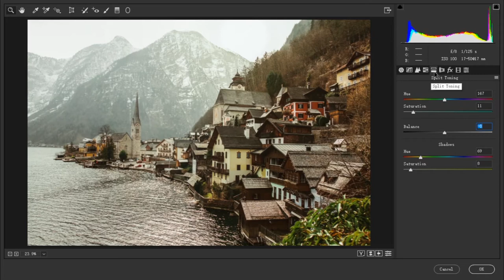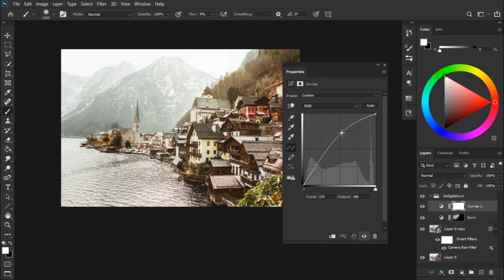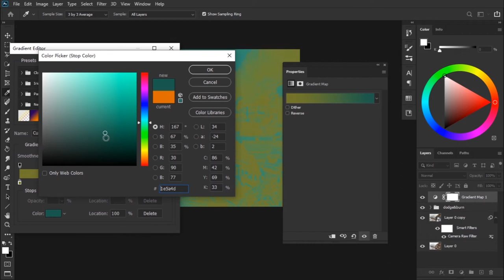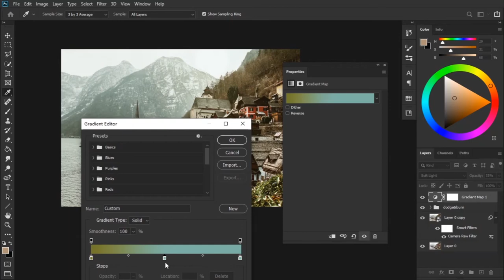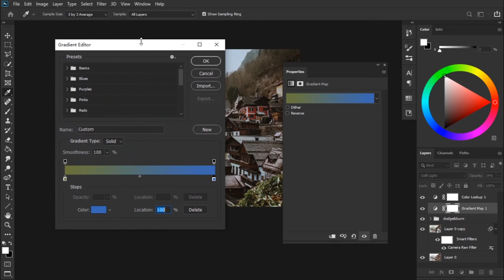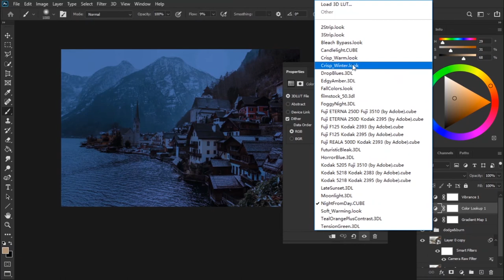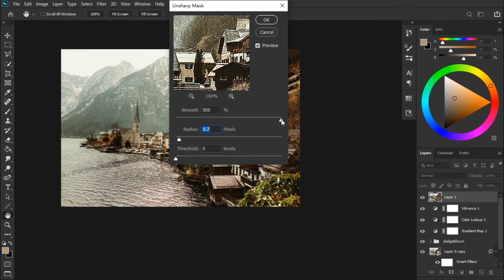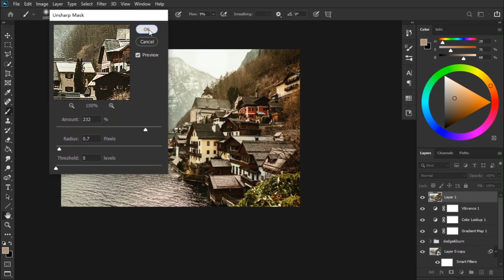PhotoShoptutorial: POP the IMAGE with COLOR CONTRAST in PhotoShop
In this video, we show how to retouch a landscape to make the subject of the image more prominent.
The tools used in this tutorial mainly include using the Camera Fiter filter to adjust the light-dark relationship of the image, add details and adjust the color of highlights and shadows, using the Curve adjustment layer to modify the light-dark relationship of the image, using Gradient Map to fill the color of the image, using Color Lookup to adjust the overall tone of the image, and finally adding vibrance adjustment layer to adjust the saturation of the picture.

Leave a message below to communicate with each other and make progress together.